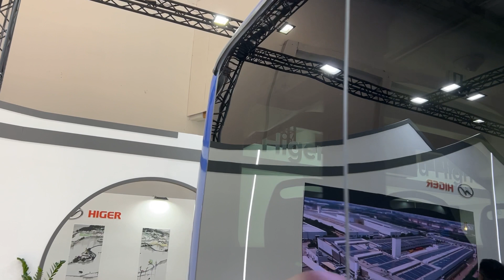2024 Higer City Bus - interior and Exterior - Busworld Europe 2023 Brussel